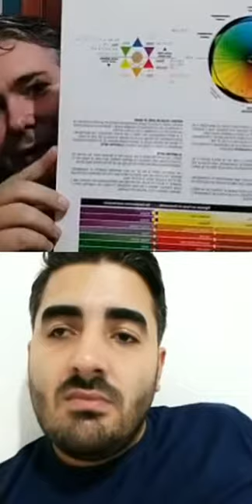INSTALIVE - O SEGREDO DOS VERMELHOS E COBRES - COM MARCIO FIORUCCI E RICHARD RODRIGUES PARTE 1